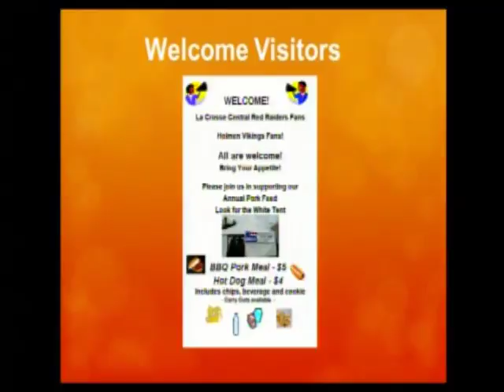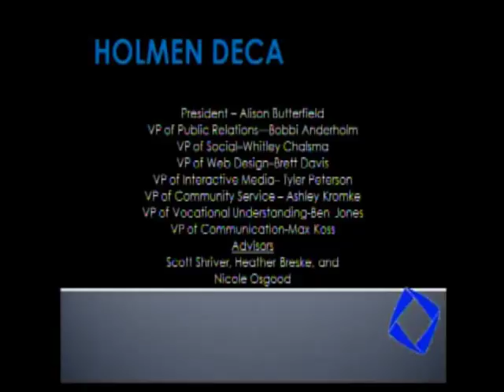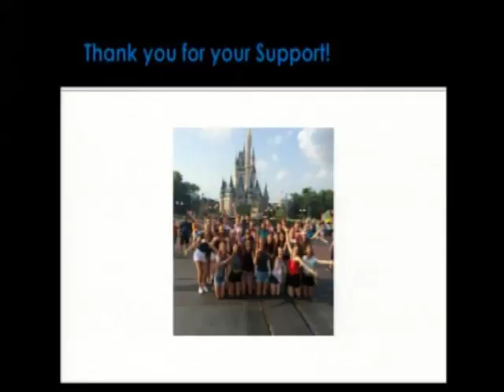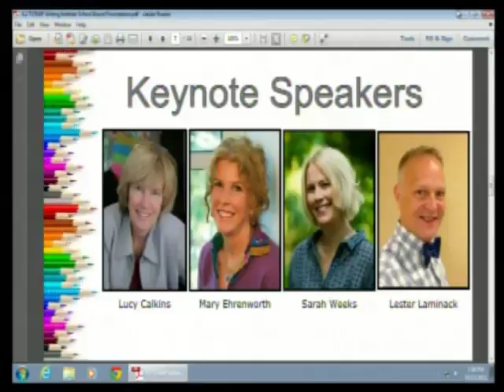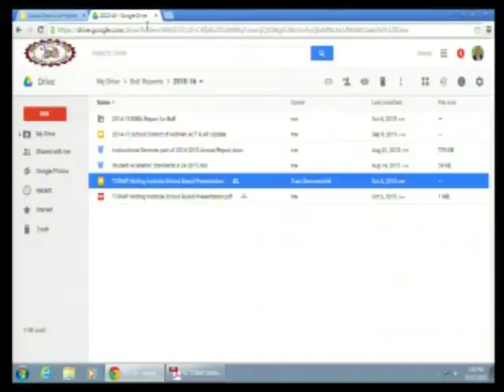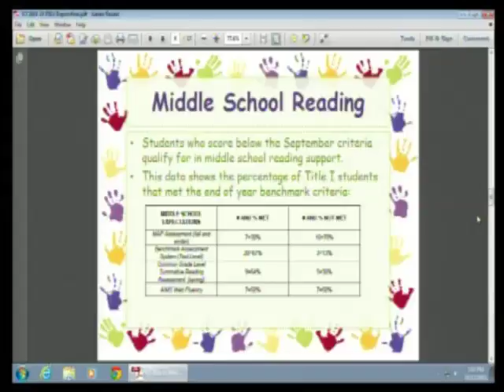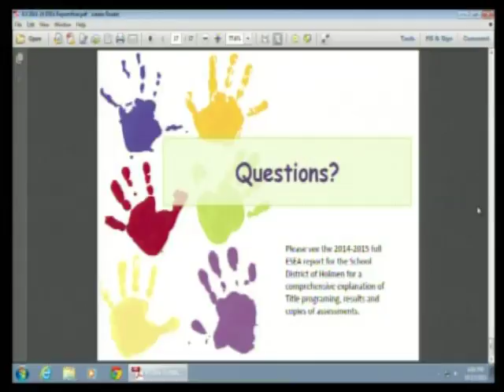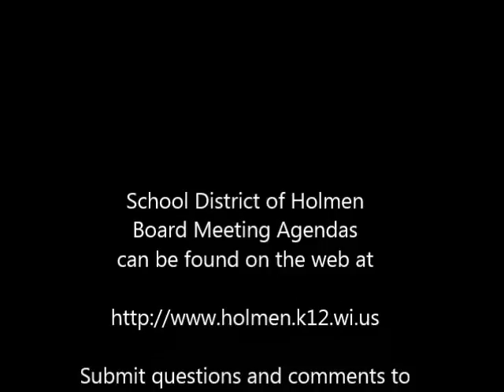10 12 15 Board Meeting Recording